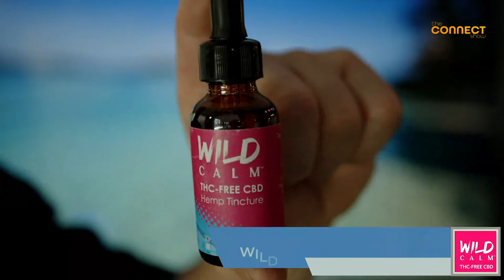The Connect Show with your hosts Tracy, Kim, Mitch and Jon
The Connect Show with your hosts Tracy Champagne, Kim Knaak, Mitch Nelles and Jon Taylor. We help small businesses grow and have fun doing it.